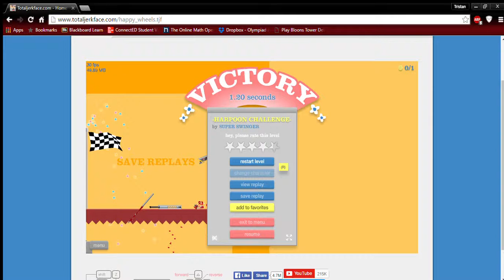HAPPY WHEELS 3 (1.2 SECOND ON IMPOSSIBLE RUN SO LUCKY)